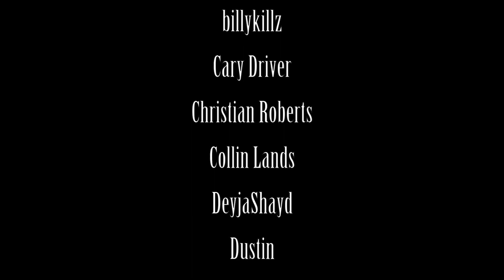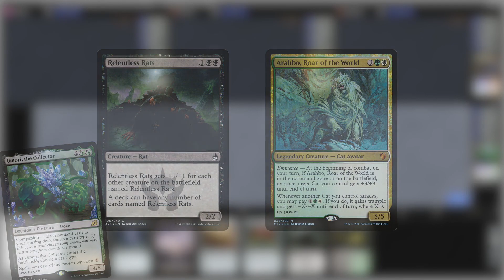Umori's Relentless Rats! | Commander EDH gameplay | eedi H tribalkai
A couple of multiplayer commander games on MTGO featuring:

Game 1 - Umori the Collector Relentless Rats vs Kynaios and Tiro of Meletis, Ghalta Primal Hunger & Kresh the Bloodbraided

Game 2 - Umori the Collector Relentless Rats vs Arahbo Roar of the World, Kresh the Bloodbraided & Ludevic Necro-Alchemist and Ravos Soultender.

⏱Time stamps:
0:00 - Intro & Patreon credits
0:30 - Game 1
11:14 - Game 2